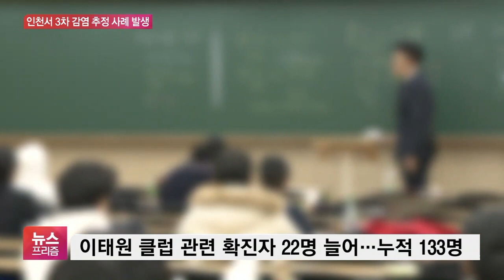인천발 N차 감염 우려 확산…교육부 “등교연기 검토 안해”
[앵커]

코로나19 상황 알아보겠습니다.

이태원 클럽 관련 확진자가 계속해서 늘고 있습니다.

특히 인천이 현재 최대 관심사인데, 3차 전파가 유력해 보입니다.

김성훈 기자, 확산 상황 자세히 전해주시죠.

[기자]

어제 하루 국내 확진자는 29명, 사망자는 1명 늘었습니다.

신규 확진자 29명 중 이태원 클럽 관련 사례만 20명입니다.

여기에 오늘(14일) 낮, 2명의 감염이 추가 확인돼 지금까지 이태원 클럽 관련 확진자는 모두 133명까지 늘었습니다.

특히 이태원 클럽을 방문한 인천의 학원 강사로부터 14명이 감염됐는데 3차 감염으로 추정되는 사례가 나오기도 했습니다.

한편, 홍대 주점에서도 친구 관계인 4명의 신규 확진자가 나왔는데요.

이들은 이태원 클럽 확진 사례와 아직 연관성이 발견되지 않았습니다.